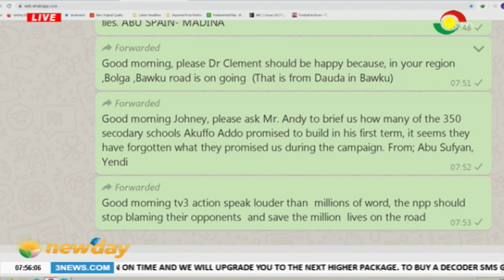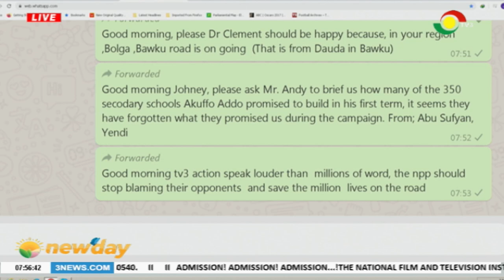NEWSPAPER REVIEW - 18/2/2020